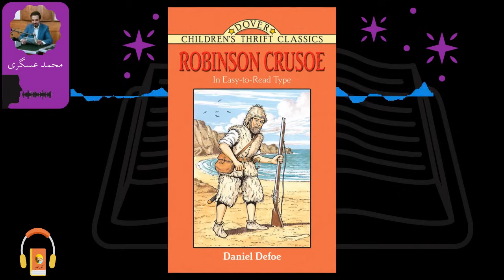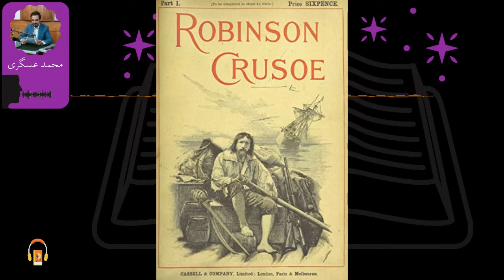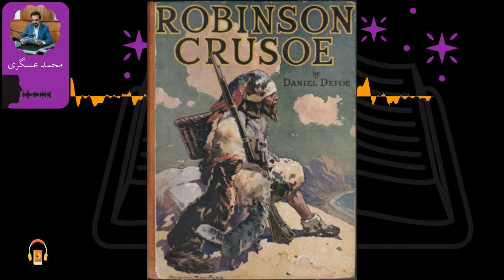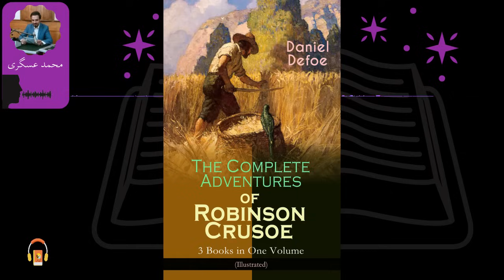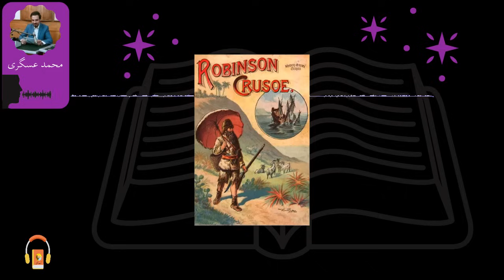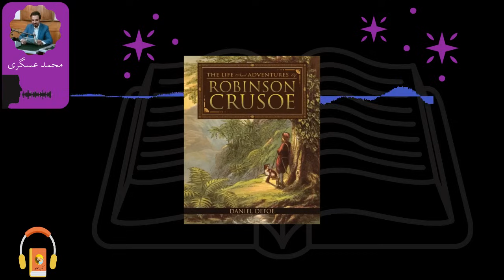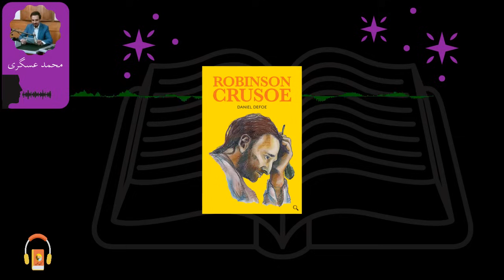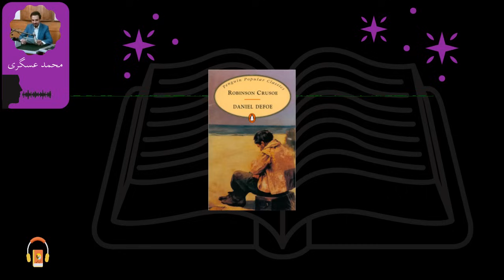کتاب صوتی رابینسون کروزوئه اثر دانیل دفو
«رابینسون کروزوئه» مشهورترین رمان «دانیل دفو» است. داستان را از زبان اول شخص می‌شنویم.

قهرمان داستان، «رابینسون کروزوئه»، زندگی مرفه خود در بریتانیا را به قصد مسافرت در دریاها رها می‌کند و پس از اینکه از سانحه‌ی دریایی جان سالم به در می‌برد، ۲۸ سال در یک جزیره، تنها، زندگی می‌کند؛ تا آنکه زندگی یک بومی وحشی ساکن جزیره را نجات می‌دهد و نام «جمعه» را روی او می‌گذارد. این دو مرد، سرانجام، جزیره را به مقصد بریتانیا ترک می‌کنند.
دفو بخشی از کتابش را براساس تجربه‌ی واقعی یک ملوان اسکاتلندی به نام «الکساندر سِلکرک» نوشت که در سال ۱۷۰۴، پس از ستیز با ناخدای کشتی، به درخواست خودش در ساحل جزیره‌ای غیر مسکونی رها شد.
این رمان با موفقیت بسیاری در انگلستان و دیگر کشورهای اروپایی روبه‌رو شد و دفو در رمان دیگری ادامه‌ی ماجراهای کروزوئه را نگاشت.
تاکنون، چندین فیلم‌ سینمایی براساس این کتاب ساخته و کتاب‌های بسیاری به پیروی از آن نوشته شده‌ است.

* دانیل دِفو، نویسنده‌ی انگلیسی، پس از نگارش معروف‌ترین اثرش (رمان رابینسون کروزوئه)، لقب «پدر رمان انگلیسی» را گرفت. او علاوه بر نویسندگی و روزنامه‌نگاری، تجارت نیز می‌کرد.

کتاب مرجع
Robinson Crusoe - ۱۷۱۹

راوی: محمد عسگری

کتاب صوتی
کتاب گویا

00:00:00 فصل اول
00:13:37 فصل دوم
00:37:02 فصل سوم
00:51:06 فصل چهارم
01:16:20 فصل پنجم
01:31:30 فصل ششم
01:49:48 فصل هفتم